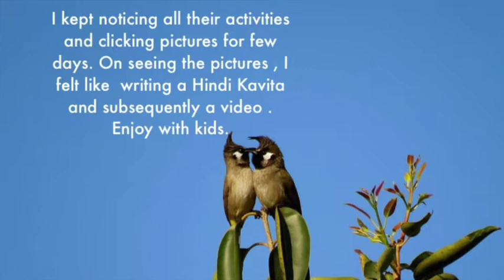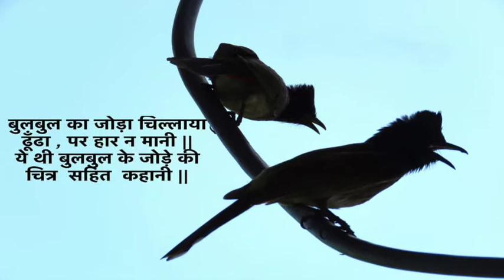A pictorial poetic story - Bulbul ka joda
Was in Khatima Uttarakhand , at my sisters place .There are Ashoka trees in her premises. In one of the tree a pair of  Bulbul made a nest and laid eggs.  I kept noticing all their activities and clicking pictures for few days. On seeing the pictures , I felt like  writing a Hindi Kavita  and subsequently a video . Enjoy with kids.

I am Prabha. My love for travelling and photography takes me to different places. I belong to Uttarakhand India and  love mountains, jungles ,villages ,streams and rivers. I love cooking , writing , music, art and being in nature .

All the content on this channel is my own creative work and is protected under copyright law.